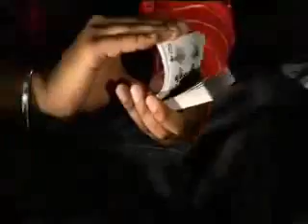PANJABI BY NATURE.